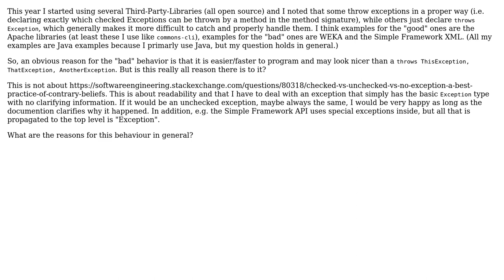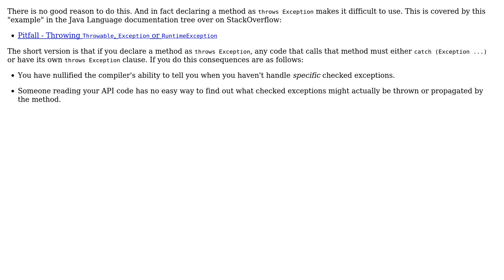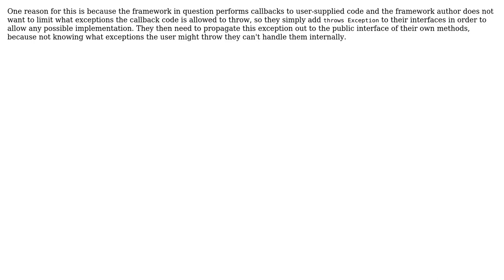Software Engineering: Why do some APIs simply throw Exception? (4 Solutions!!)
Software Engineering: Why do some APIs simply throw Exception?

With thanks & praise to God, and with thanks to the many people who have made this project possible! | Content (except music & images) licensed under CC BY-SA | Music | Images & others | With thanks to user Walfrat user Stephen C user Periata Breatta user Newtopian user GreenThor and the Stack Exchange Network Trademarks are property of their respective owners. You are responsible for your own actions.